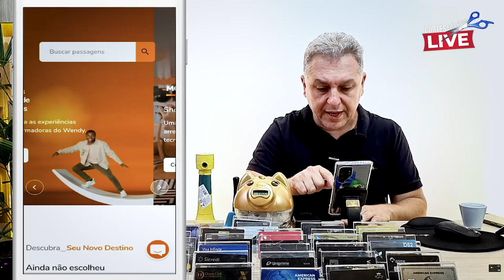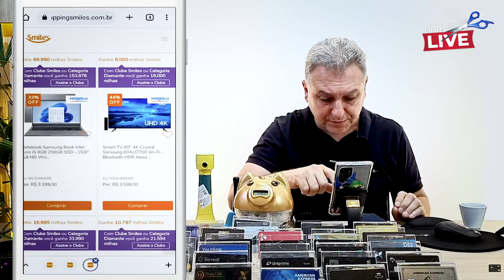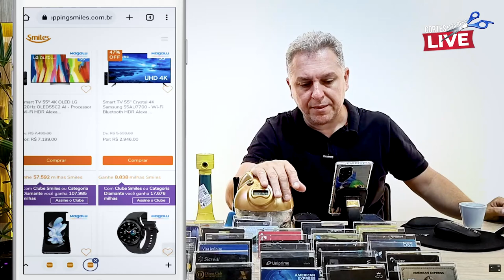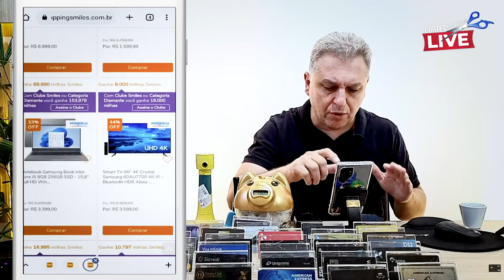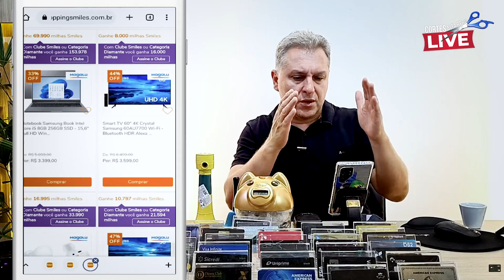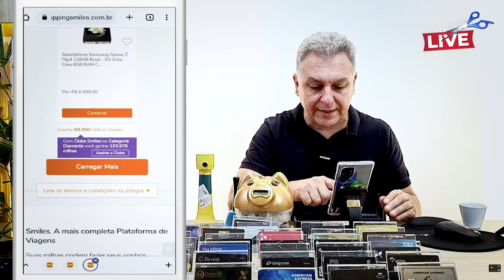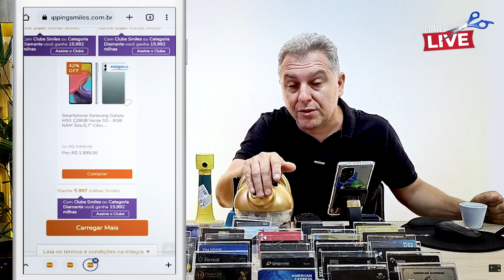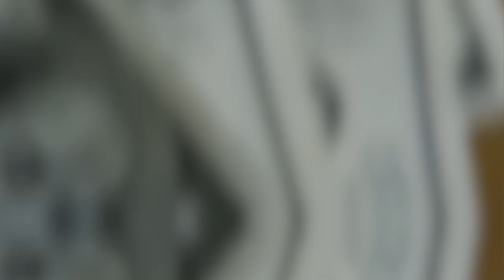💳COMPRAR UM PRODUTO E VIAJAR DE GRAÇA PARA "PARIS" , SAIBA ESTA ESTRATÉGIA SUPER SIMPLES.